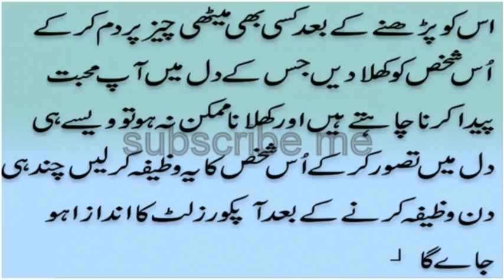Kisi k dil me shadeed mohabbat paida karne ka wazifa in urdu/hindi